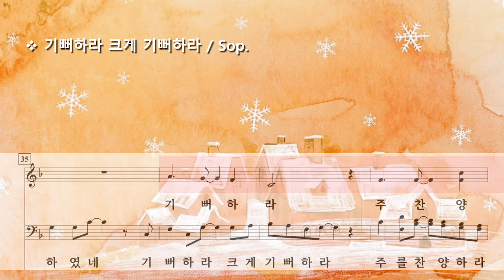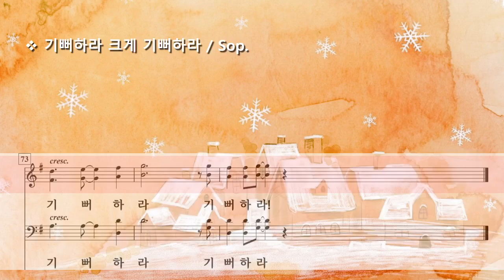기뻐하라 크게 기뻐하라 ( David Lantz III ) / Sop.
Rejoice With Exceeding Great Joy by David Lantz III